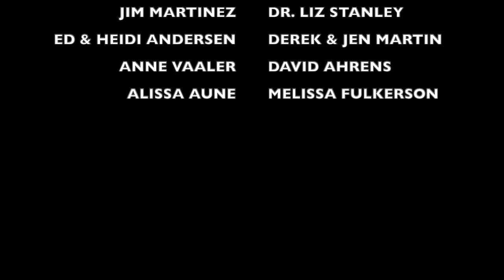Talen Andersen's Senior Recital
This is my senior recital, performed as required for the completion of my bachelor's degree in music. The program is comprised of classical works (and more) from around the world and throughout history. Enjoy this journey around the world as I perform the tenor repertoire that I have been working on for the past few years.

This video was filmed as a live stream on Facebook on October 23, 2020, from William Jessup University in Rocklin, CA. All in-person attendees followed local and state social distancing protocols.

The program is as follows:
00:00 Introduction by Lorin Miller
01:25 Il Mio Bel Foco - Francesco Conti (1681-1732)
05:53 La Donna è Mobile - Giuseppe Verdi (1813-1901), from Rigoletto
08:12 Amarilli, Mia Bella - Giulio Caccini (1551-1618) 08:12
11:25 The Music Of The Night - Andrew Lloyd Webber (1948- ), from The Phantom of the Opera
16:33 Aquarela do Brasil - Ary Barrosso (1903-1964)
20:36 Die Neugierige - Franz Schubert (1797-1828)
24:39 Sonntag - Johannes Brahms (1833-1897)
26:33 O Liebliche Wangen - Johannes Brahms (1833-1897)
28:55 Wie Melodien - Johannes Brahms (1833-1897)
32:16 Lydia - Gabriel Fauré (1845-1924)
35:44 Loch Lomond - Traditional Scottish
38:46 Black is the Color of My True Love's Hair - Traditional
42:39 For Forever - Benj Pasek (1985- )/Justin Paul (1985- ), from Dear Evan Hansen
47:57 (I Can Recall) Spain - Al Jarreau (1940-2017)

I am completely conscious of the fact that this is not a perfect recital. I am aware of the errors I made and of the errors that were beyond my control. Nevertheless, I am presenting my recital in full as it was originally recorded. I am very proud of this recital and I am thankful to everyone who helped me get to this point.

If you are interested in seeing if Jessup Music (or Jessup in general) is the place for you, go to jessupmusic.com or jessup.edu